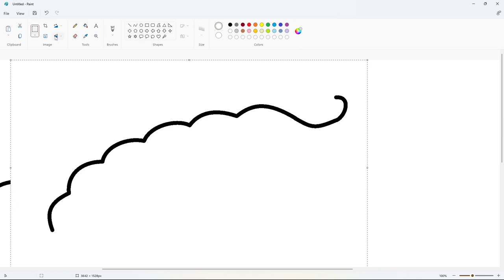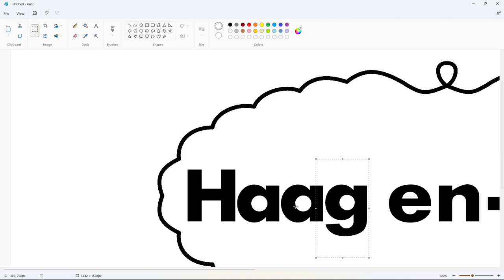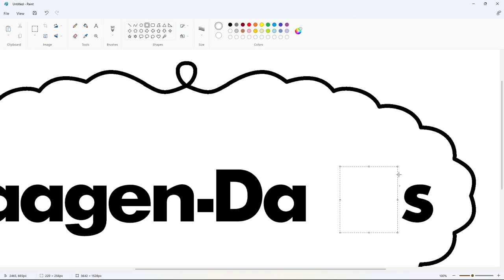How to draw the Häagen-Dazs logo using MS Paint | How to draw on your computer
In this video, I will show you how to draw the Häagen-Dazs logo on your computer using Microsoft Paint. Have Fun!

Font: Tw Cen MT Std Extra Bold